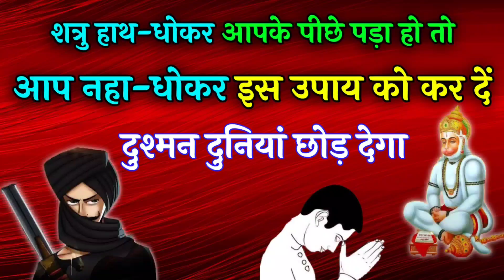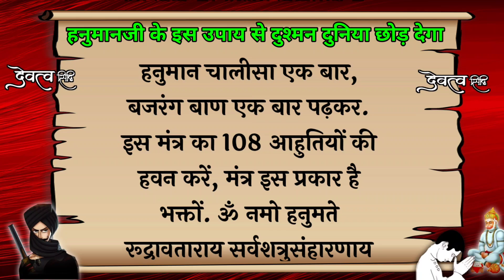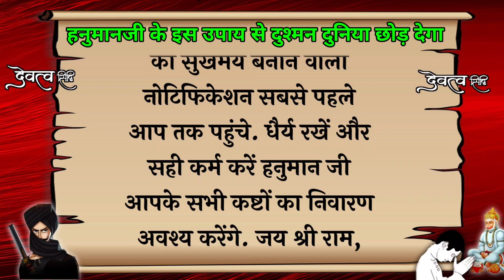शत्रु हाथ धोकर पड़ा हो तो हनुमान जी के इस उपाय से नाश होगा || shatru nashak upay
Bhakton iss video mein hanuman ji ke chamatkari upay ke bare mein bataya gaya hai hamein ummid hai ki ye video apko jarur pasand aayegi agar video pasand aae to video ko like karen apne doston ko share karen aur channel ko subscribe karke ghanti jarur Baja den.

शत्रु मारण मंत्र
शत्रु नाश मंत्र
शत्रु का नाश करने के उपाय
शत्रु मारण मंत्र वीडियो
शत्रु का नाश कैसे करें
हनुमान जी के उपाय
शत्रु को हराने के टोटके
शत्रु को परेशान करने के उपाय
शत्रु को समाप्त करने के उपाय
शत्रु से छुटकारा पाने के लिए करें ये उपाय
शत्रु को खतम या उसका नाश करने के उपाय
शत्रु को हराने के अचूक टोटके और उपाय
devatva siddhi